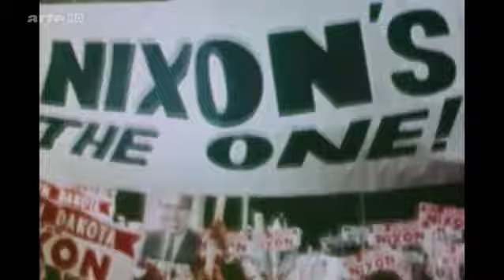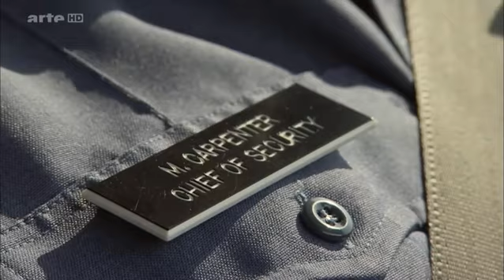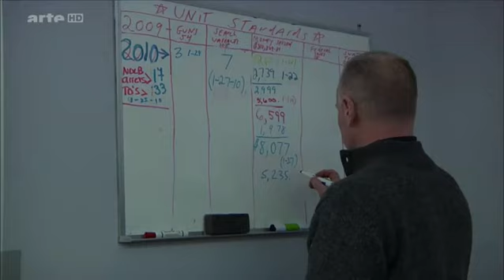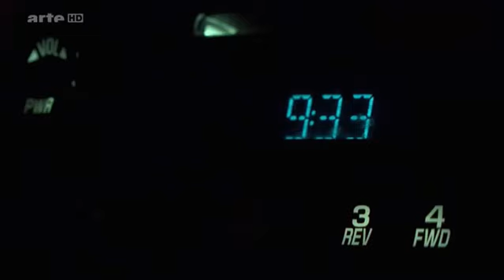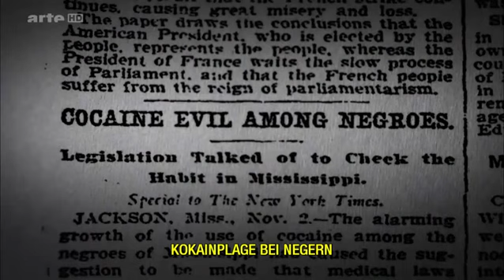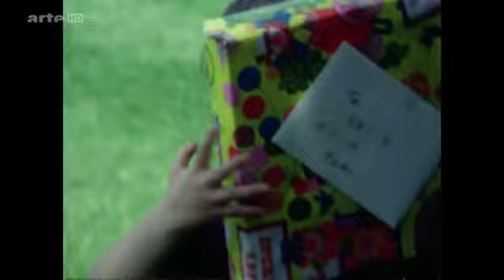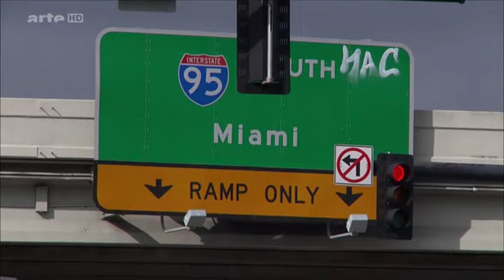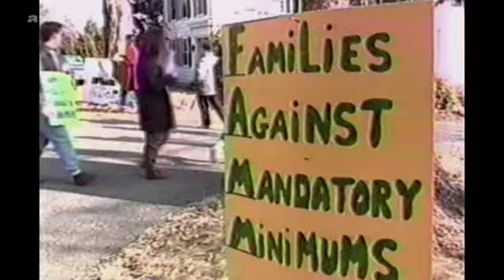Drogen: Amerikas längster Krieg (Teil 2 / 3)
Deutsche Bearbeitung des US-Originals
Original: The House I Live In
Regie: Eugene Jarecki
Preise: Großer Preis der Jury -- Bester Dokumentarfilm. Sun Dance Filmfestival 2012
Los Angeles Times: „Eines der wichtigsten nichtfiktionalen Werke der letzten Jahre."